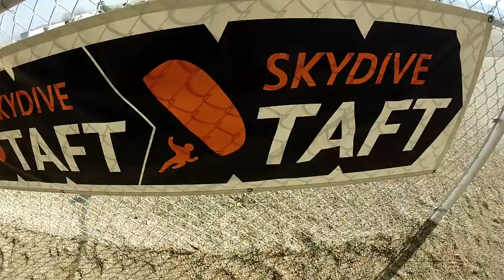Oscar Martinez Skydive Taft.